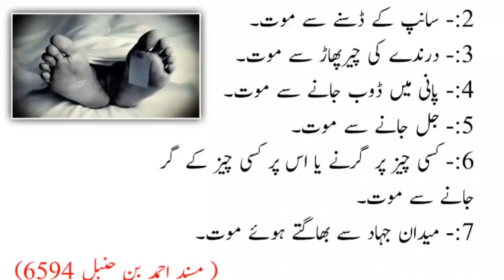aaj ki achi baat|| ٧ قسم کی موت سے پناہ || achi batain || daily dua